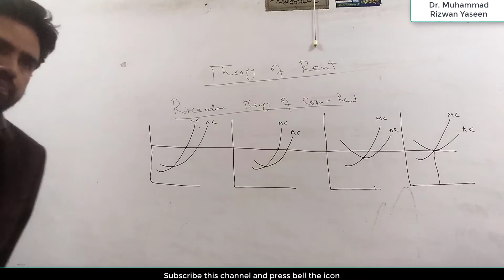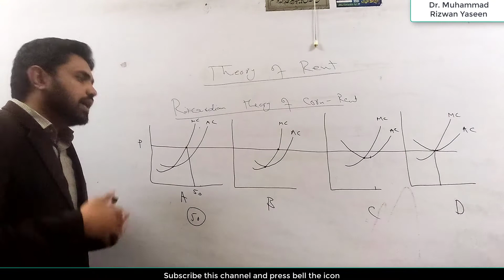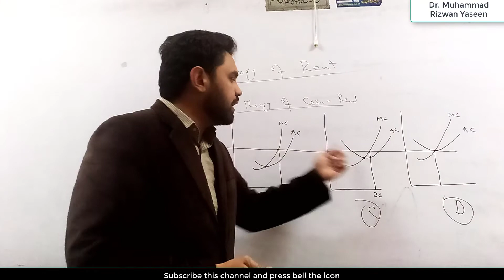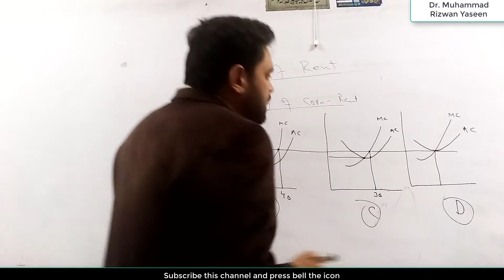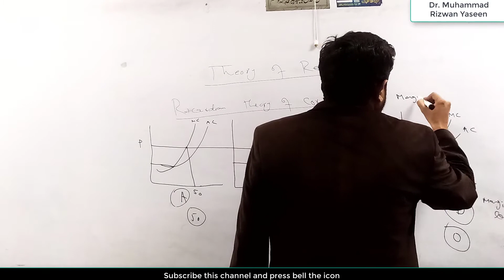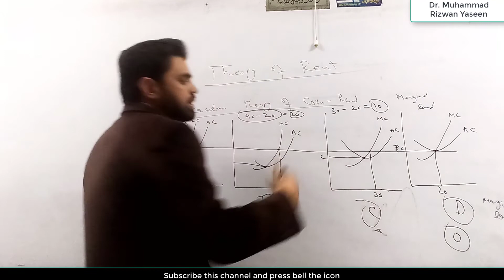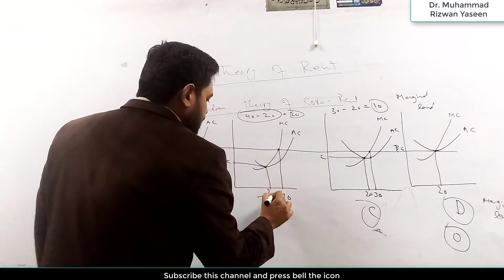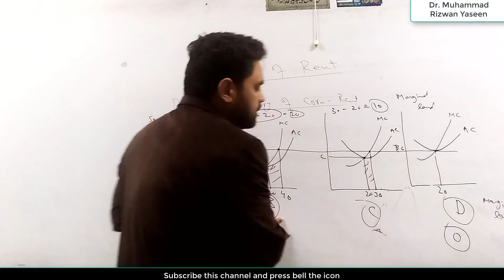Agricultural Economics 15: Example of Ricardian theory of Rent Corn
This video explains  Ricardian theory of Corn Rent and its assumptions in urdu/hindi